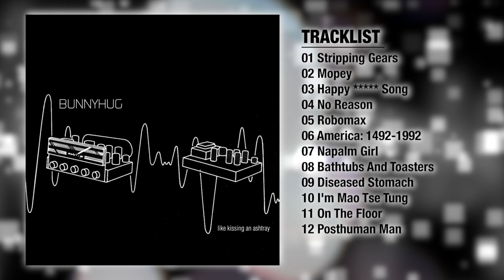BUNNYHUG - Bathtubs And Toasters [Audio]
Song taken from ER-1100 BUNNYHUG "Like Kissing An Ashtray" CD / Digital Album | On sale clicking here ➔

LYRICS:
Bathtubs and toasters
Wet and electric
Just like the first time
That we kissed